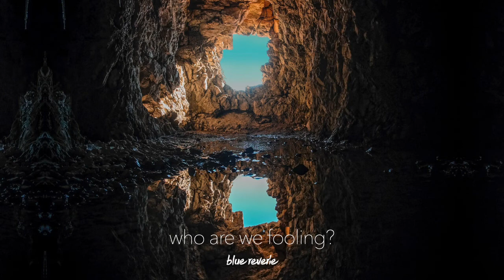who are we fooling?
with lives we hold so dear?

are we really even here?
are we even trying?
or doing the same old again
in ways we don’t remember?

where are we running to?
what’s waiting at the end?
when we know we’re not there as yet
why must we pretend?

why these white lies again?
this pretence of calm
why expect change in others
just so we can stay the same?

it’s time for us to do
what we thought we always did
it’s time for us to be
time to wake up from our sleep
it’s time for us to breathe before
we outsource our prayer for peace

we’re fooling no one
we’re the only ones who weep